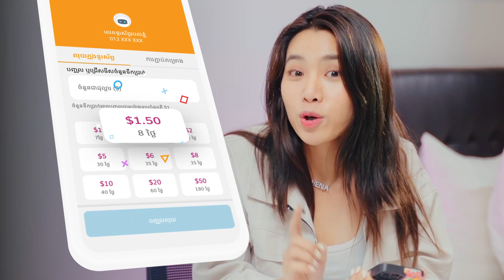កម្មវិធីទូរស័ព្ទរបស់ Henaa Gaming x Cellcard Serey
Henaa លេងហ្គេម និងប្រើ Apps ច្រើនអ៊ីចឹង គេប្រើគម្រោងទូរស័ព្ទអីទៅណ៎ បានប្រើគ្រាន់?

ប្រើប្រាស់គម្រោងសែលកាតសេរី $1.5/សប្ដាហ៍ ដូច Henaa Gaming ឥឡូវនេះ៖
👉 ទទួលបានទិន្នន័យអ៊ីនធើណិតរហូតដល់ 10GB, នាទីតេក្នុងប្រព័ន្ធ 500 នាទី, សារក្នុងប្រព័ន្ធ 500 សារ និងសុពលភាពរហូតដល់ 7 ថ្ងៃ
👉 ទិន្នន័យអ៊ីនធើណិត នាទីសម្រាប់តេ និងសារ ដែលប្រើមិនអស់នឹងបូកបញ្ចូលទៅគម្រោងបន្ទាប់ជូនលោកអ្នក នៅពេលលោកអ្នកភ្ជាប់ឡើងវិញ

ដើម្បីភ្ជាប់៖
👉 ចុច *1615*1#
👉 ឬក៏ភ្ជាប់តាម Cellcard App ក៏បាន

សែលកាតសេរី អ៊ីនធើណិតរបស់អ្នក ប្រើលើអ្វីក៏បាន 😉

©️ ក្រុមហ៊ុនសែលកាត ជាផ្នែកមួយនៃរ៉ូយ៉ាល់គ្រុប